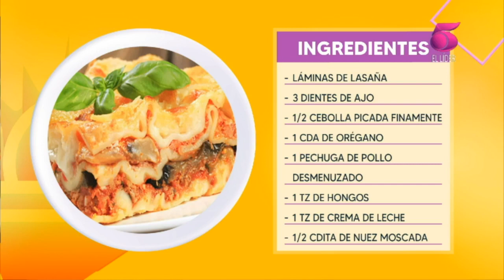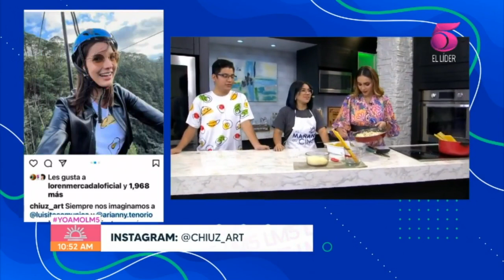Chiuz_Art y Laura Pérez nos preparan 'Lazaña de Pollo' en LM5